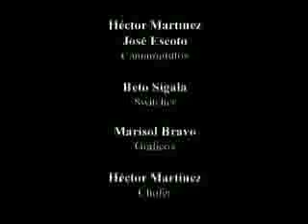(8/8) Sylvia Iparraguirre en la Cátedra Latinoamericana "Julio Cortázar"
(parte 8) Conferencia magistral "La construcción verbal de Buenos Aires. Una lectura posible de la literatura argentina” impartida por la escritora argentina Sylvia Iparraguirre en el marco de la Cátedra Latinoamericana "Julio Cortázar".
Presentación a cargo de Godofredo Olivares.
31 de octubre de 2012.